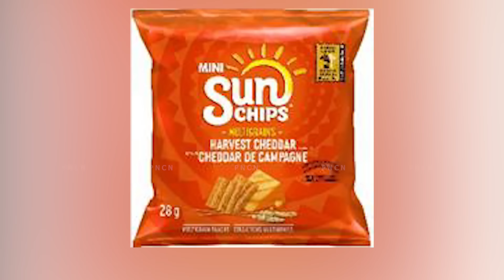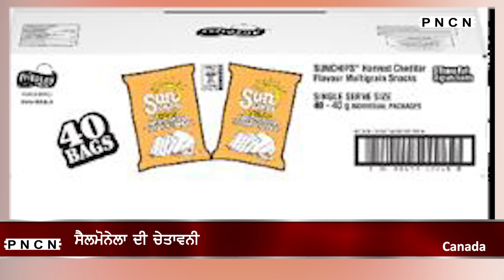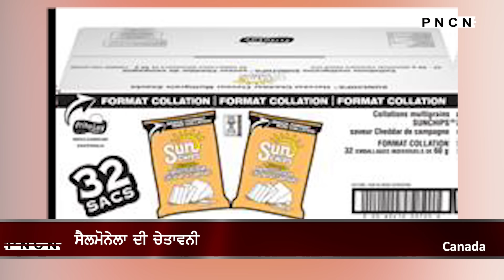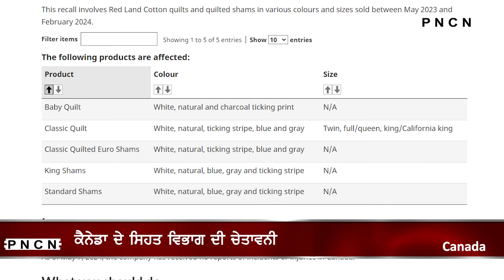ਵੱਡੀਆਂ ਖ਼ਬਰਾਂ ਸੁਣੋ | CanadaPunjabiNews || What's Up Canada? || May 14 2024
Latest Canada Punjabi News May 14 2024,
Canada PNCN
Punjabi